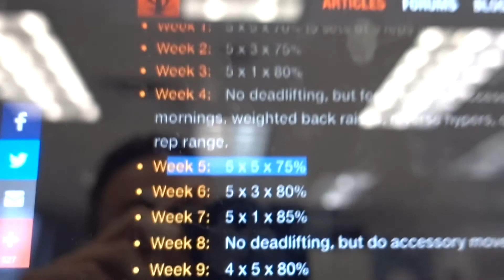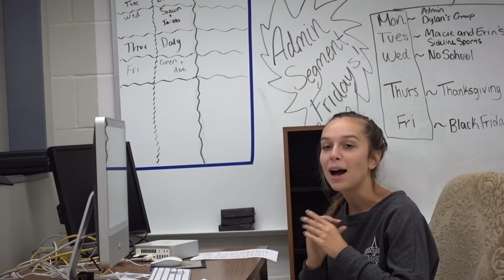MY FIRST FAN MAIL! - BILLY BOUNCE TUTORIAL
I deadlifted a 315 5x5 today and then Trey visited and he almost pulled his all time best after taking months off from lifting. I got my first fan mail today, shout out to Luke Butler for that! Liam and I also give a short a tutorial on how to Billy Bounce. Mircea and Kishan have an intense arm wrestling battle. Sorry the video wasn't uploaded sooner. I has exporting Problems last night.